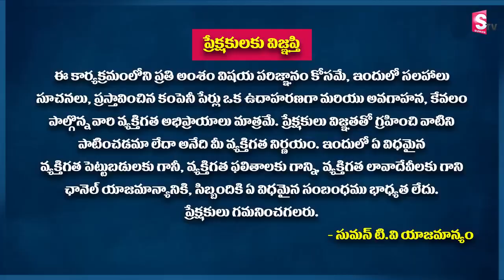Income Tax Raids |CA Anil Kumar | IT Raid | Black Money SumanTV Money Mangement